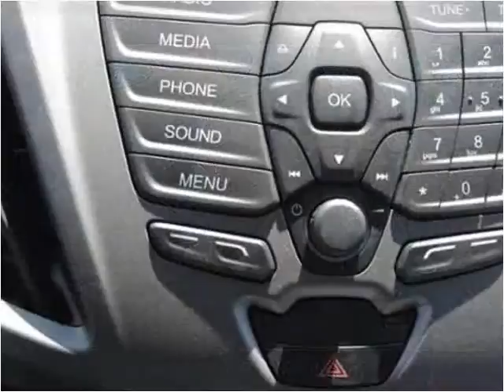2015 Ford T350 New Cars Manassas VA